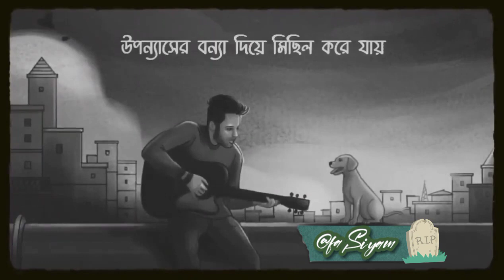dishehara tui- দিশেহারা তুই | by shuvro || tui r ekthu anmone thak || তুই আর একটু আনমনে থাক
দিশেহারা তু আর আৃি মিলে দুই তোর পুরনো কাগজে আমি মাথা গুজে শুই || তোর পুরোনো কাগজে আমও মাথা গুজে চ্শুই